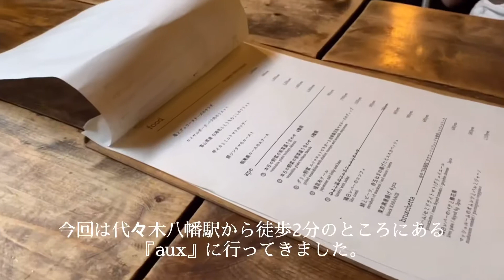【aux】お洒落なダイニングバーでバースデーサプライズ！(代々木八幡)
お友達の誕生日をお洒落なダイニングバー【aux】でお祝いしてきました！

お店：aux(オグジュアリー)/代々木八幡駅から徒歩2分

とってもかわいいバースデープレートでそのほかの料理も美味しくて大満足でした！